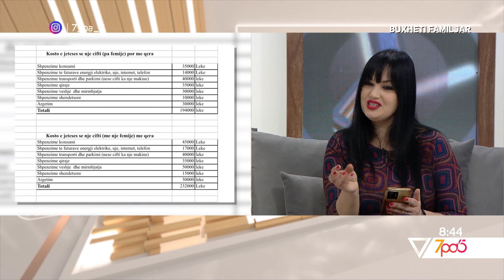7pa5 - 2 milion lekë për çift me fëmijë?! Ekspertja llogarit sa i duhen një familjeje për të jetuar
2 milion lekë për çift me fëmijë?! Ekspertja llogarit sa i duhen një familjeje për të jetuar
Në studio: Romina Radonshiqi

Format informativ i cili do tu sjellë cdo mëngjes informacione të bollshme dhe utilitare për të nisur një ditë sa më mbarë. Autore Pranvera Borakaj, moderuar nga Alma Çelaj dhe Xhoi Malesia "7 pa 5" është një revistë e temave soft e jo vetëm, duke orientuar vëmendjen e audiencës e duke synuar të nxisë tek ajo reagimet lidhur me ngjarje apo dukuri pjesë e jetës sonë të përditshme...